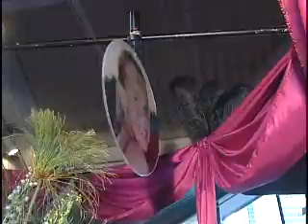Bridgewaters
Bat Mitzvah Party Highlights by videographer Jay Treble. Please go to jaytreble.com for much clearer view and many other of his parties.